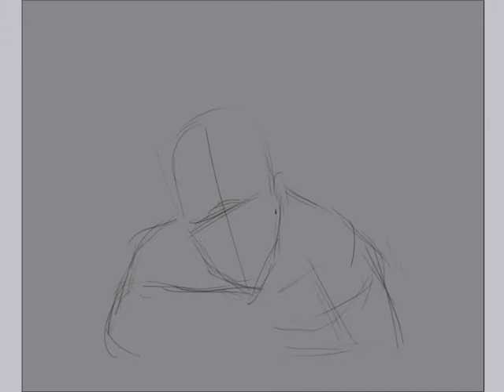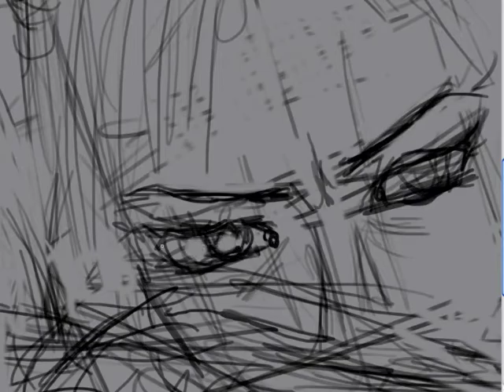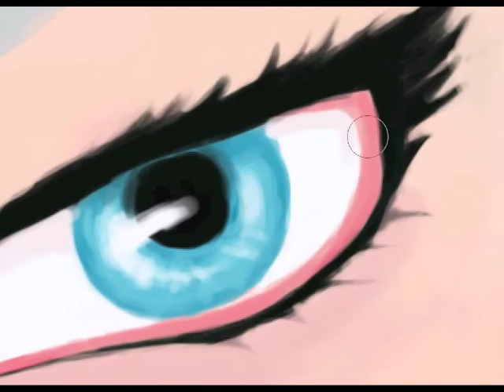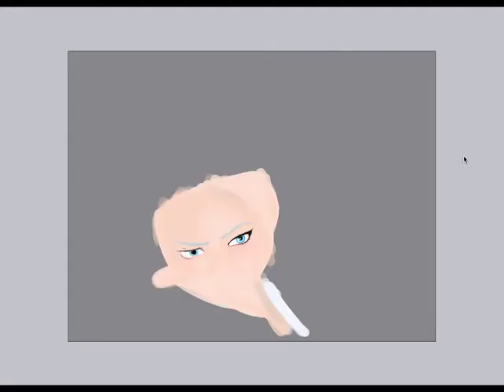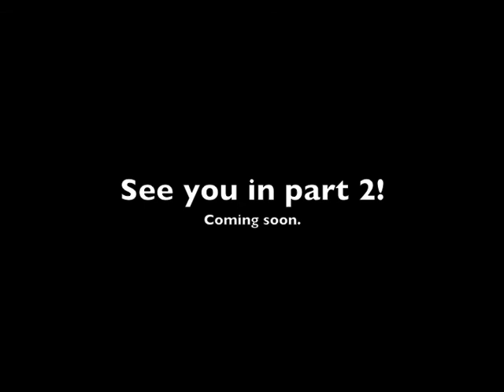Semi-Realistic Manga Speed Portrait- Part 1 (Sound)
This is the first part of a speed portrait of an original character.  I hope to have it ready in time for Ohayocon in about 20 days alongside other works in progress.

I'm not sure why I can't get hd on this video, but hopefully I'll get it on the next part.  Time was sped up by 6.4 times.

The first piece of piano music was something I just did to reflect the first actual snowfall of the season I saw.  The second is sort of the theme for this character.  If anyone wants to do a remix or adaptation of either of these shoot me a message and I can hook you up with the mp3 or garageband file.  I want to hear the end result and I may even use it for later videos!

Open for commission!  Be sure to let me know if you're interested.  The end result would be around $12+.